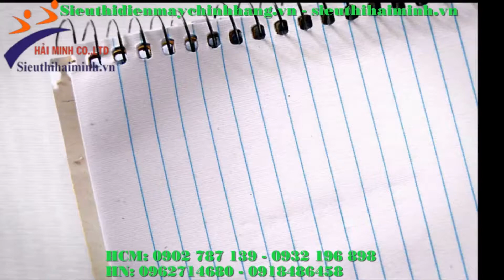Máy lọc không khí Meaco Airvax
Máy lọc không khí Meaco Airvax là sản phẩm làm sạch không khí, các chất bụi bẩn và các loại vi khuẩn vi rút đến từ Anh Quốc. Máy giúp phòng ngừa và bảo vệ sức khỏe người thân trong gia đình bạn đặc biệt là người già và trẻ em có sức đề kháng yếu.

►► Nội dung chi tiết video:
0:19 Giới thiệu tổng quát về máy lọc không khí Meaco Airvax
1:47 Hướng dẫn sử dụng máy lọc không khí Meaco Airvax

►►  Xem thêm thông tin liên quan:
Máy lọc không khí SHARP FP-J30E-A|Mang đến không gian trong lành

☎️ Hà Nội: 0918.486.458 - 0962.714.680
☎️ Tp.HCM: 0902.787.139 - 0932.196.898